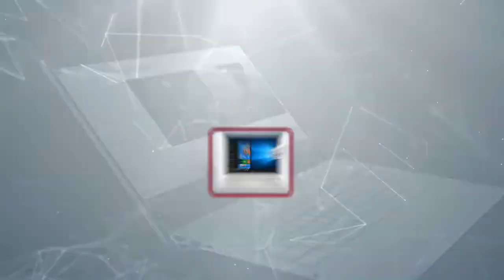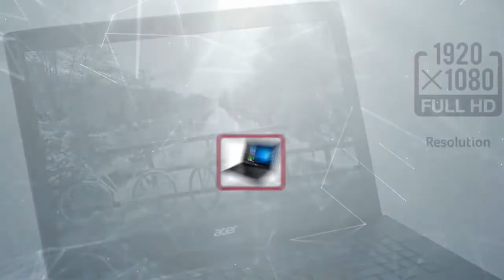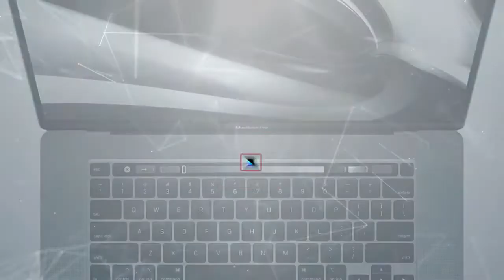5 Best laptops for stem majors of 2022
If you are looking for a budget-friendly option, the Lenovo Idea pad 3 should be your choice. This laptop has an AMD Ryzen 5 5500U processor and 8GB of RAM. This laptop is perfect for students who don’t need the most powerful laptop available. Start price from $400 only.

Best Laptop Park Gadget review/ Inventions for the Laptop & Accesories

If You Enjoy the Videos Please Give It A 👍 Thumbs Up! if you have any quires so please use the comment box.

1. HP Pavilion Laptop, 15.6" Full HD IPS Touchscreen: